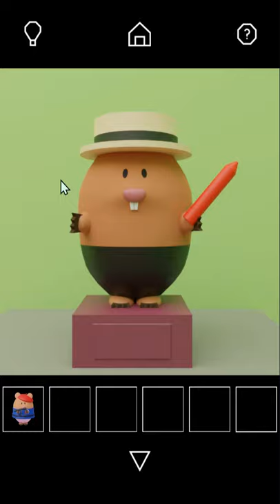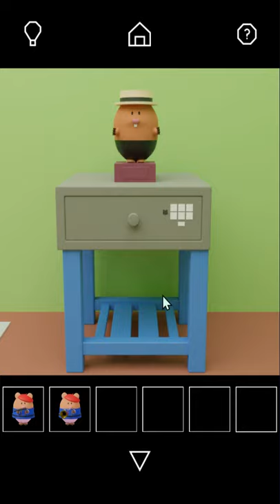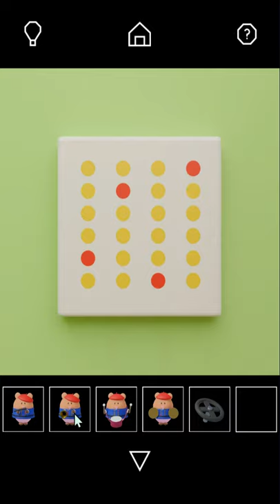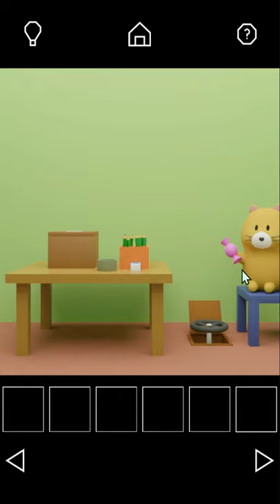Escape Game Kite Walkthrough {nicolet.jp}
Escape Game Kite {nicolet.jp} прохождение

Escape Game Collection Escape Game Kite